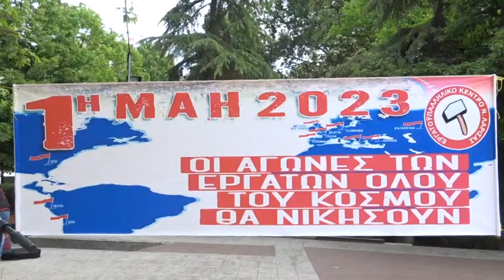Λάρισα: Το ΕΚΛ τίμησε την εργατική Πρωτομαγιά